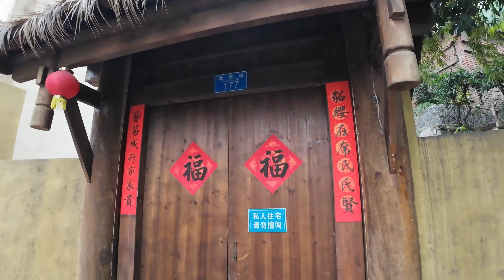YOUR NEXT PLACE TO VISIT IN CHONGQING| 南山一棵树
Chongqing Yike Shu is not only a vibrant cultural hub but also features a serene temple that adds a spiritual touch to the area. Visitors can take a moment to explore the temple, appreciating its architectural beauty and tranquil atmosphere.
For those seeking adventure, the surrounding area offers fantastic hiking opportunities, allowing you to immerse yourself in the stunning natural scenery of Chongqing. As you hike, you may encounter peaceful spots where palmists sit, offering insights and readings to those curious about their futures. This blend of spirituality, nature, and cultural richness makes Yike Shu a truly unique destination for all types of travelers.